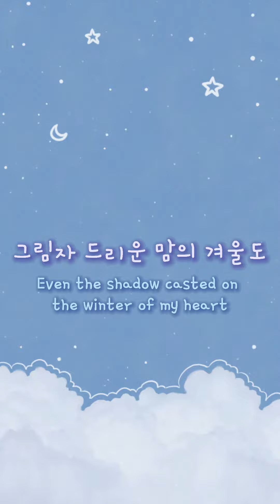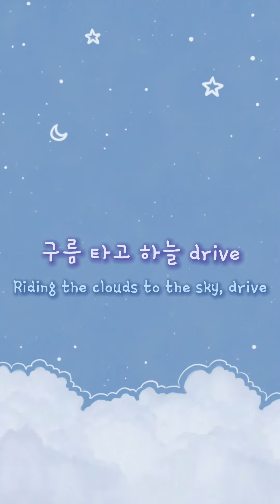SEVENTEEN(세븐틴) - Heaven's Cloud Lyrics (short)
I only own the edit in this video:'))

(Your Choice 8th Mini Album)